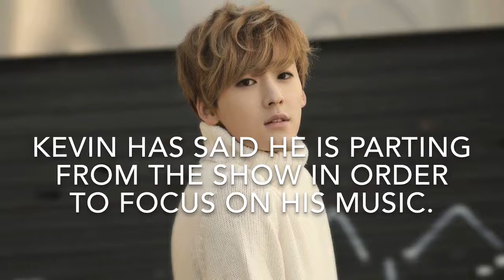Kevin Woo Decides It's Time To Leave 'After School Club'